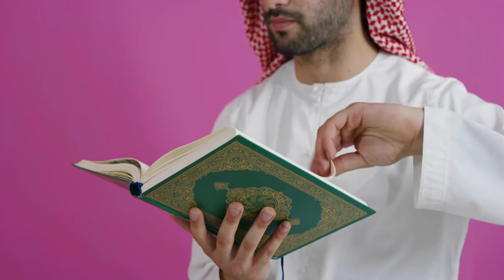Quranan qalbi tee jiisii